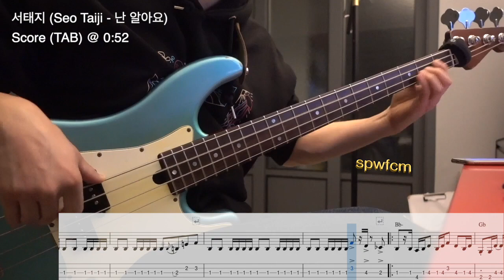난 알아요 - Bass Cover (서태지 SeoTaiji) with G-cat기타 커스텀 P베이스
G-Cat 기타 (분당) 에 제작 의뢰한 커스텀 세미레릭 P베이스를 사용하였습니다.
악보는 16비트 라인 부분만 카피, 나머지는 코드톤 위주의 플레이라 생략...

*서태지 - 난알아요
*SeoTaiji - I know

Played with Custom Semi-Relic Precision Bass made in Korea. (G-Cat)
Refer the score @0:52 for playing 16 beats bass-line.